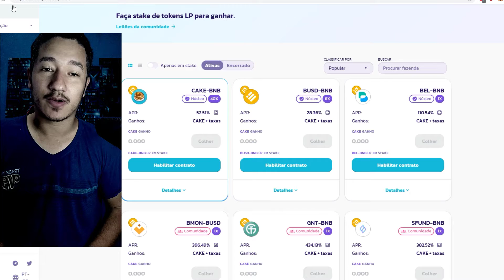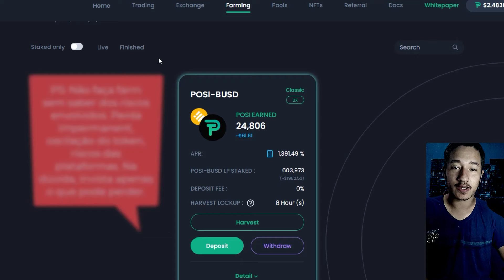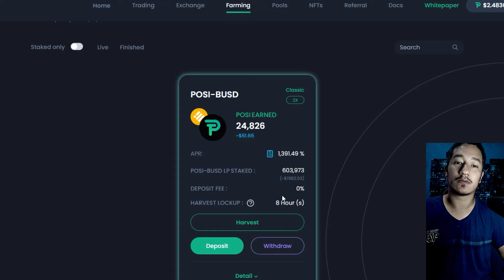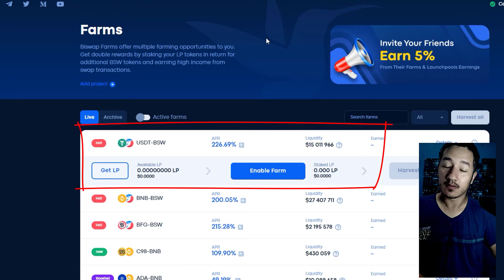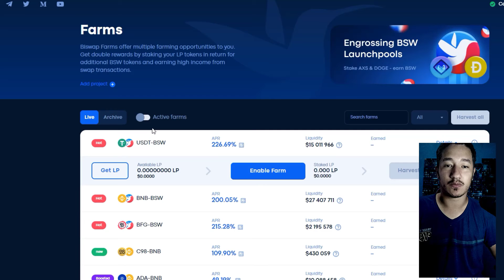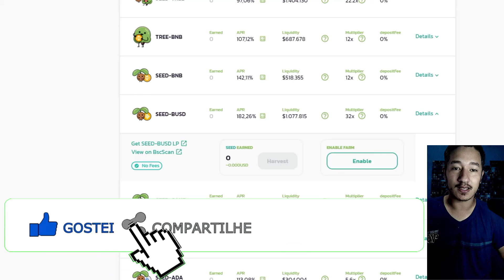TOP FARM BSC APY até 5000% e ÓTIMO RETORNO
TOP FARM BSC APY até 5000% e ÓTIMO RETORNO.  Algumas das melhores Farm dentro da rede da BSC.

IMPORTANTE:
Lembre-se o farm é arriscado. Quando você compra o token da plataforma no caso dos mencionado acima, você corre o risco do token corrigir, e neste caso você terá perda impermanent. Além disso a venda também deve ser feita pelo token da plataforma que no caso de corrigir vai reduzir seus ganhos.

Na dúvida, invista pouco.  Link de cada projeto no primeiro comentário fixo.

Neste vídeo você vai assistir as Top Farm da BSC, Farm indicadas e sugeridas, menos arriscada e de bom rendimento.

Confere Biswap, Pacoca.io, pancakeswap, treedefi, position.exchange

Crypto com o Math; (Pago por clique )